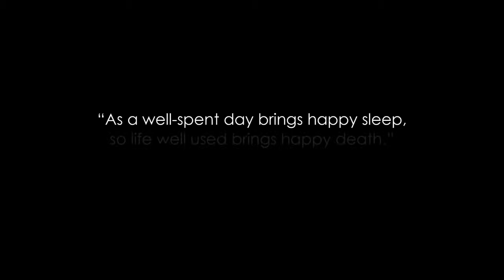Levare Teaser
Levare is Honeydew Studios' next animated short film.

Levare is about an an elderly inventor, Valentino, who lives in a stunning art deco house perched on the side of a cliff in a mountainous fantasy world. His latest creation, a flying machine, remains incomplete and gathers dust due to his frustration with his deteriorating physical condition. Valentino shares his home with a mechanical hummingbird he created, named Alida, who springs to life at dawn when her heart, a magical white gemstone, is lit by sunlight. One day, they are attacked by a ghostly giant raven, Libitina. Valentino must overcome his insecurities to escape her fury.